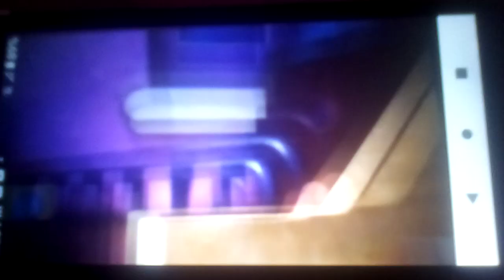Strawberry shortcake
Strawberry shortcake spring spectacular